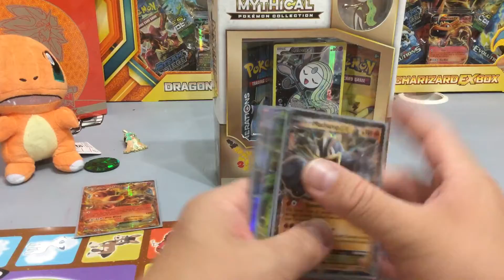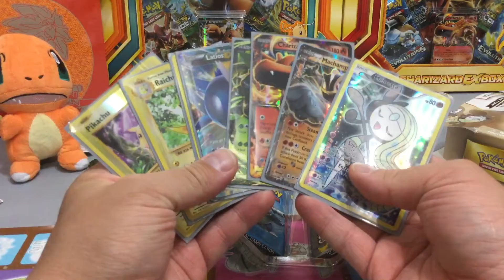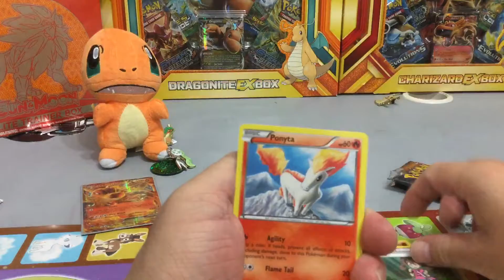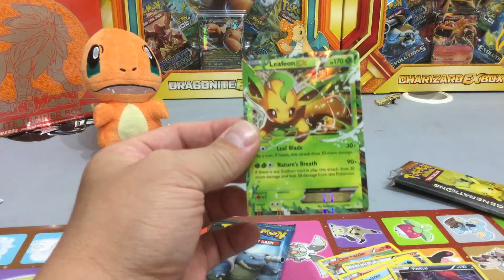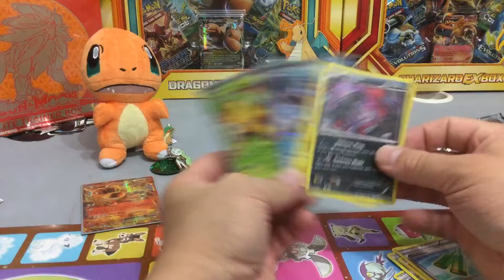Pokemon mellowetta generation box opening great pulls and. Win amazing ex cards bundle